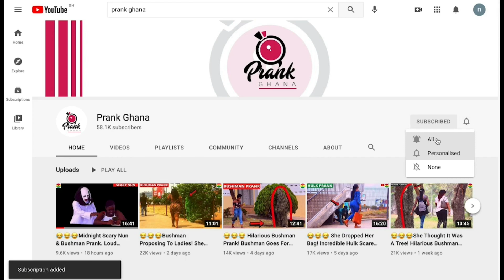😂😂😂SHE DIDN'T EXPECT A MOVING PLANT! Ghana Bushman Prank 2022.